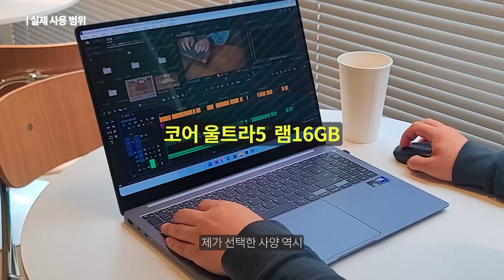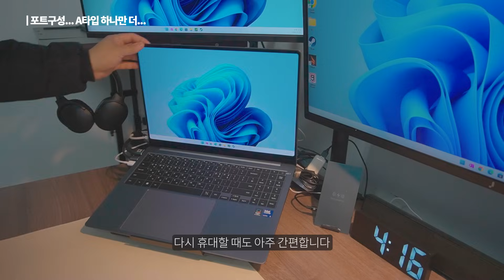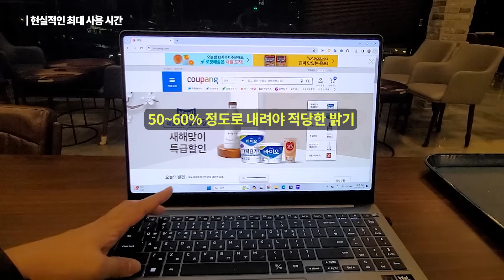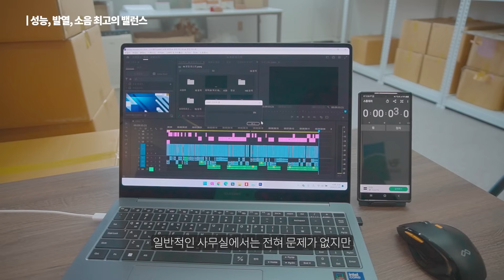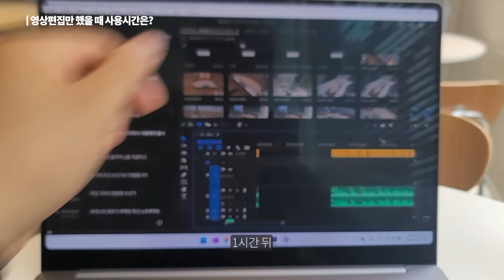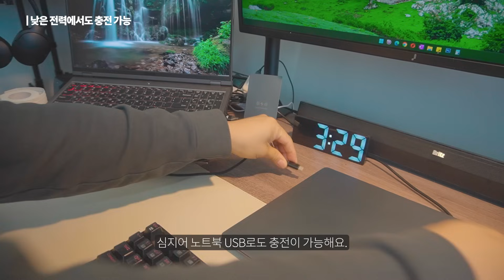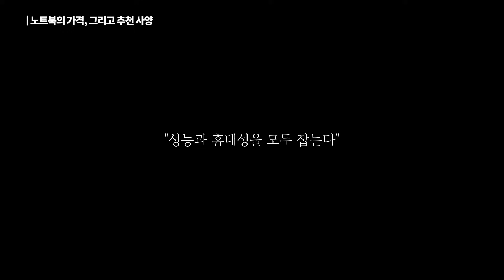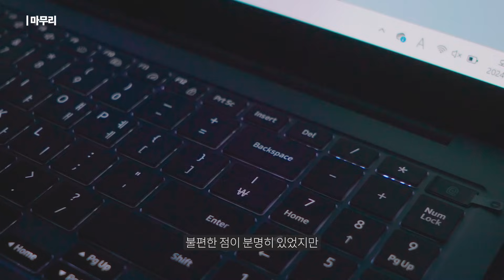초보자들을 위한 실사용 후기 : 삼성 갤럭시북4 프로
복귀해서 처음으로 노트북 종합리뷰 영상 만들었는데
진짜 너무 힘드네요ㅜ 보시고 구매하는데 도움이 되었으면 합니다. 감사합니다.

제 리뷰의 방향은
비용 지출을 고민하는 초보자들을 위한 영상으로
성능 중심의 리뷰보다는
실제 사용을 바탕으로 사용성 중심의 리뷰를 지향합니다.
성능의 수치를 보고 비교하고 이런 부분들은 제 스타일과 맞지 않아요.
저역시 노트북을 잘 몰랐던 시절이 있었는데,
성능에 대해 디테일하게 접근하는 리뷰 보다는
노트북을 하나하나 테테일하게 알려주는 그런 리뷰를 보게되더라고요.
앞으로도 이러한 리뷰를 제작하도록 하겠습니다.

0:00 - 다민아빠의 갤럭시북4 프로 리뷰
0:17 - 실제 사용 범위
0:54 - 적당한 사이즈, 고급스러운 디자인
2:02 - 플래티넘 실버 VS 문스톤 그레이
2:36 - 접지형 충전기는 필수
3:21 - 포트구성... A타입 하나만 더...
5:17 - 디스플레이 깡패
7:16 - 노트북에 터치가 필요할까?
8:18 - 현실적인 최대 사용 시간
9:47 - 충전은 빠르지만 완충까지는 보통
10:35 - 성능, 발열, 소음 최고의 밸런스
14:02 - 최악의 상황 "응답없음"
14:41 - 영상편집만 했을 때 사용시간은?
15:43 - 키보드는 SOSO
16:51 - 너무 큰 터치패드 & 팜리젝션 오류
18:11 - 14인 VS 16인치
19:21 - 낮은 전력에서도 충전 가능
19:45 - 외장 스피커가 필요없는 스피커 품질
20:35 - 갤럭시북4 프로 BEST 장점
21:34 - 갤럭시북4 프로 BEST 단점
22:09 - 노트북의 가격, 그리고 추천 사양
23:46 - 용량은 512GB
24:25 - 갤북3 VS 갤북4
25:59 - 프로 VS 울트라
26:50 - 마무리